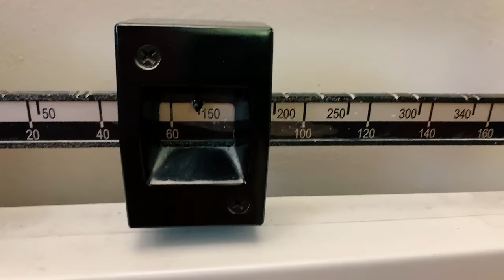I Did 100 Sit Ups a Day for 30 Days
100 sit ups a day for 30 days was incredible and I was shocked by the results! It definitely go as I planned but when does it ever go as planned.

Basically if you want to have washboard abs the best option is to make sure that you work out your abs 2-4 times a week and mix up your ab workout with weights and find ways to make it more difficult as time goes on.

► FOLLOW BOTH OF THESE!